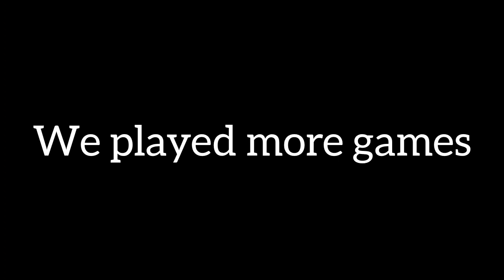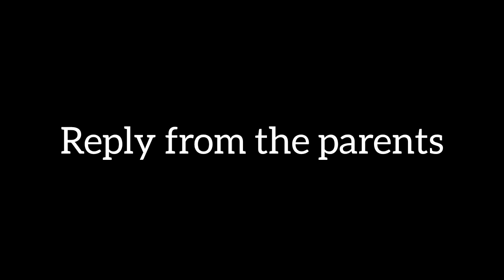vlog: Attending a baby welcoming in Queenstown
God is able | God is faithful | S.A YouTuber | Great is thy faithfulness 🙌